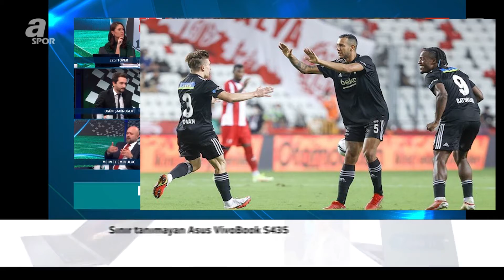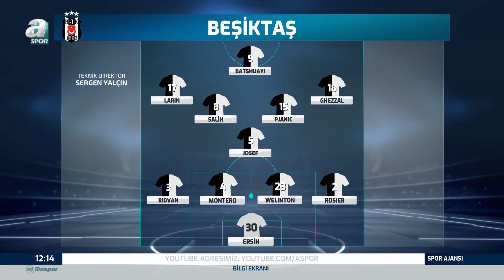Ogün Şahinoğlu'ndan Beşiktaş - Adana Demirspor Maçı Öncesi Flaş Tahminler